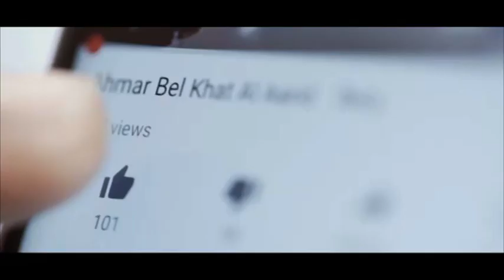بعدما طلّق الزوجة السادسة، عن أي مواصفات يبحث في الزواج السابع؟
بفترة 50 سنة تزوج وطلّق 6 مرات. شاهدوا هذا الفيديو لمعرفة الأسباب التي تدفع بالرجل إلى تعدد الزيجات والطلاقات